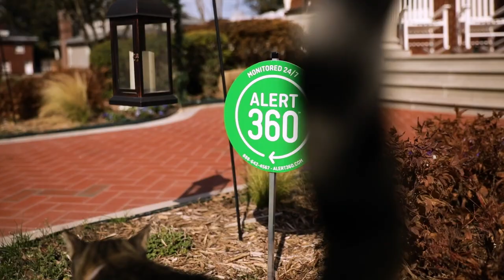The Cutest Home Security Guard Ever - Cat's Reaction to Alert 360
In this heartwarming video, we introduce you to the cutest home security guard you've ever seen - a brave little cat who takes her job very seriously. Watch as she spots an Alert 360 yard sign. Her reaction will leave you smiling from ear to ear!

Not only is this video an adorable testament to the power of our furry friends, but it's also a reminder of the importance of having a reliable home security system in place. With Alert 360, you can rest easy knowing your home and loved ones are always protected.

Plus, our yard sign is a great way to deter potential intruders before they even try to enter your home. Just like our feline hero, our security system is always on high alert and ready to keep your home safe.

So sit back, relax, and enjoy the cutest home security guard ever in action.